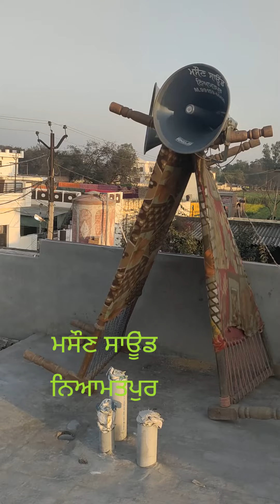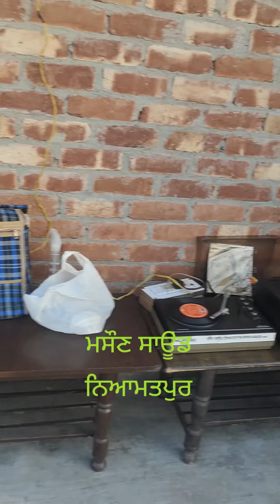ਮੰਜੇ ਜੋੜ ਕੇ ਸਪੀਕਰ,,( ਪਿੰਡ ਨਿਆਮਤ ਪੁਰ,, ਵੀਰ ਪ੍ਰੇਮ ਕੁਮਾਰ ਮਹਿਰਾ ਦੇ ਬੇਟੇ ਸਰਬਜੀਤ ਮਹਿਰਾ ਦੇ ਵਿਆਹ ਦੀ ਖੁਸ਼ੀ)